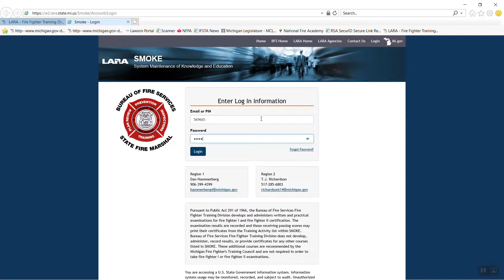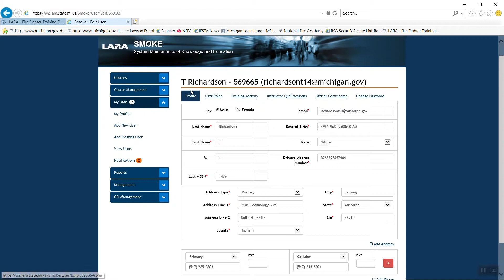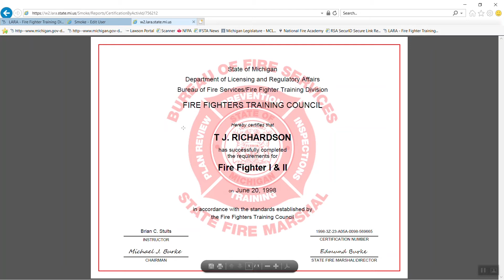SMOKE Tutorial Series View Records and Print Certificates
Information on how to View Records and Print Certificates